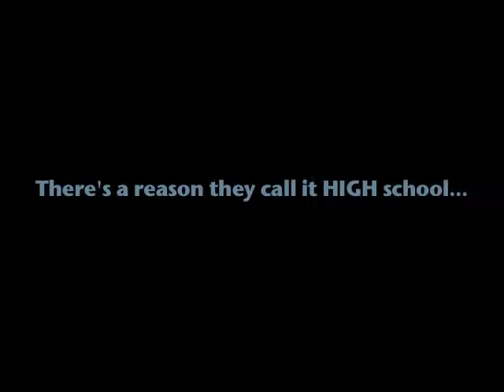Ryn Miller, Movie Trailer, Section 2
Ryn Miller's Project: Remashing Dazed and Confused for a new trailer of the film.